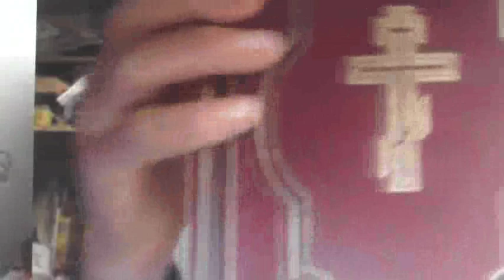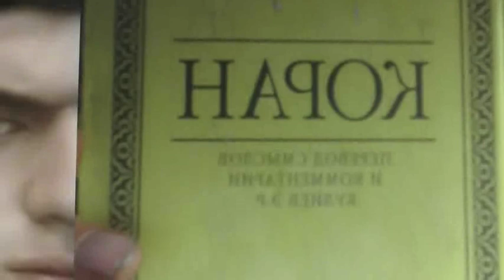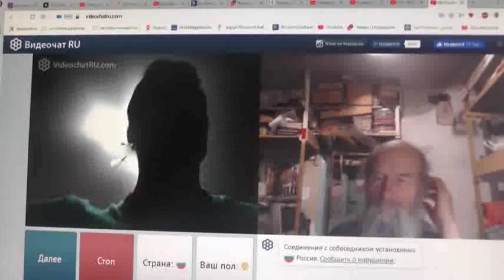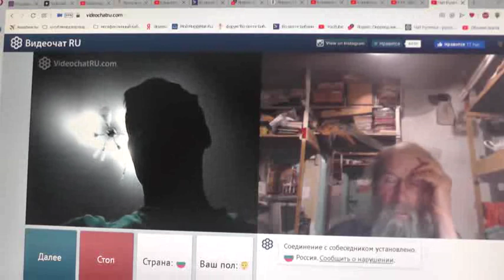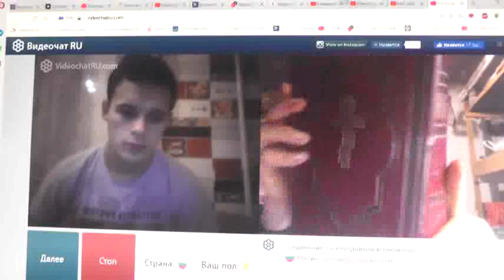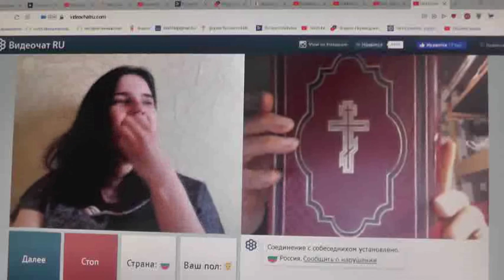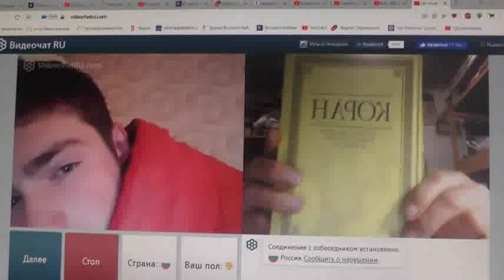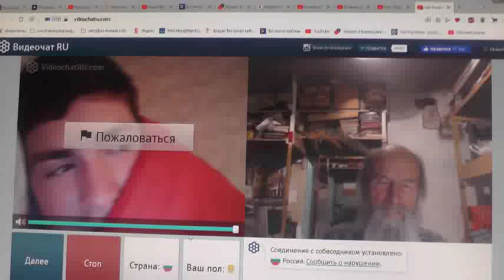№144. Иоан.3:36 Верующий в Сына имеет жизнь вечную,..